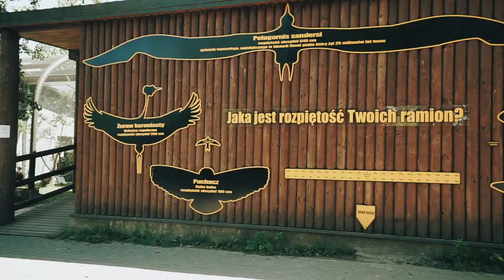MOCNE STRONY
Rajkow Vlogs! rajkowproduktywnosc